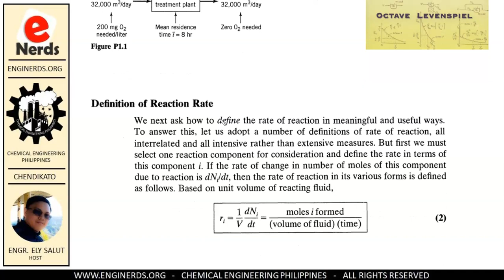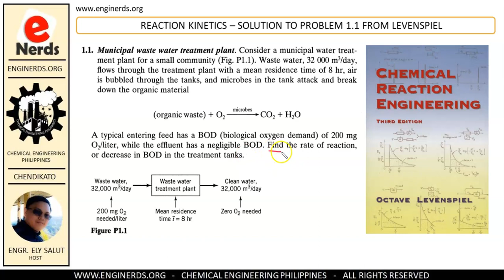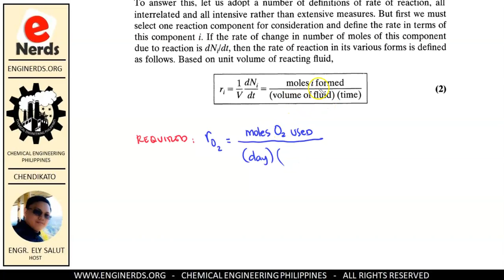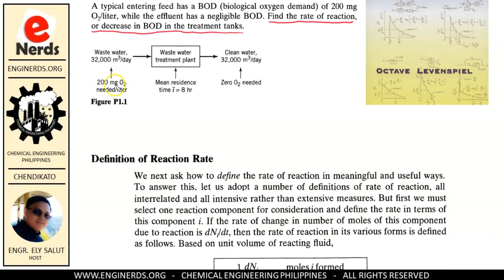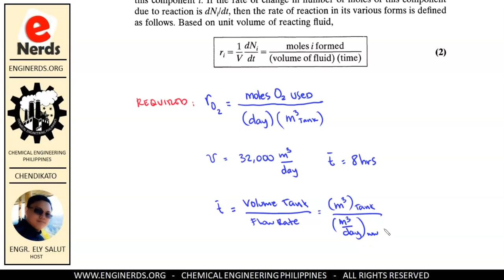REACTION KINETICS PROBLEM 1.1 SOLUTION - LIVENSPIEL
On this video, we will be solving problem 1.1 form the Chemical Reaction Engineering book by Octave Levenspiel. This is part of our chemical engineering courses prepared by enginerds. Language is in Tagalog / Filipino.

In our Youtube video, we are providing FREE lecture videos, tutorials, news, scientific and engineering articles and informative vlogs for engineering students. We are working hard to update our lessons from time to time.

Lecturer: Engineer Eleazar Salut / Ely Salut
Founder of Enginerds and admin of Chemical Engineering Philippines